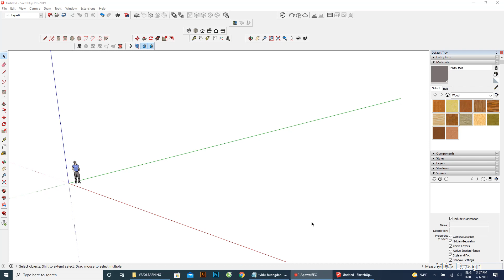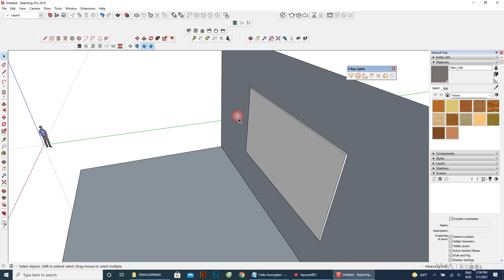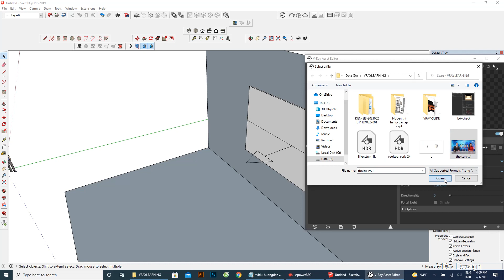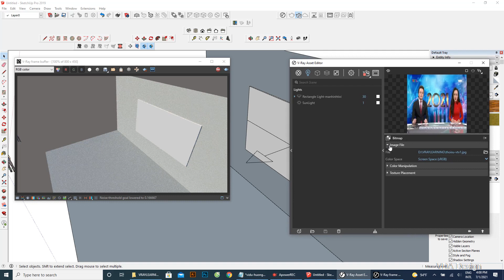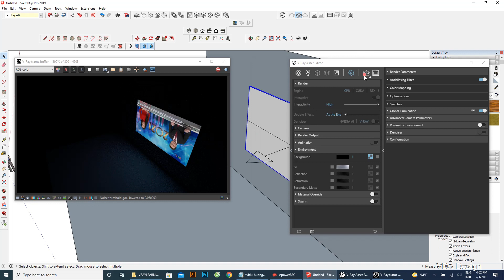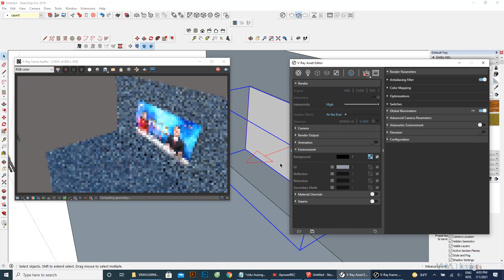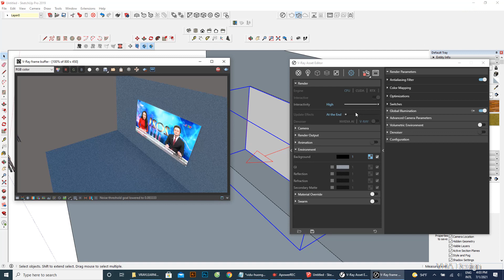VRAY For Sketchup: Dùng Rectangle Light để tạo màn hình TIVI